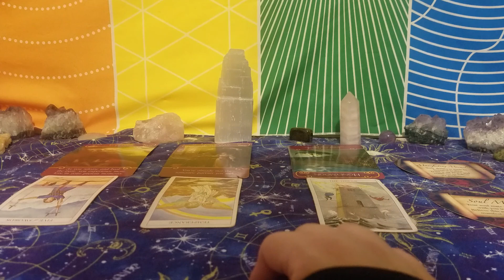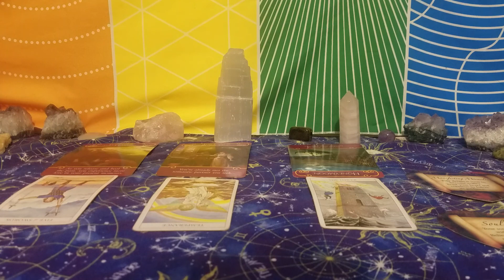Gemini General love reading forgiving and learning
If you would like your personalized reading please head to my Facebook like page same name Moon girl tarot and more please like and follow!

If you would like to bless my channel you can tip or donate through Facebook pay OR